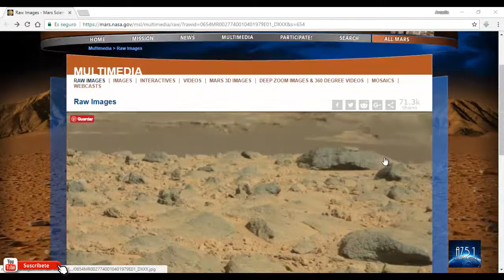DESCUBREN LA GRAN ESFINGE DE MARTE, ¿NUEVA EVIDENCIA DE VIDA EN EL PLANETA ROJO?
Hace millones de años, el planeta rojo Marte podría haber sido perfectamente la Tierra 2.0, o posiblemente mucho mejor. A parte de las investigaciones científicas, los expertos en anomalías espaciales llevan años descubriendo extraños objetos que podrían ser la prueba definitiva de la existencia de una civilización marciana avanzada. Como una imagen enviada por el rover Curiosity de la NASA, que muestra una supuesta Esfinge marciana que podría medir más de 60 metros de altura, mucho más grande que la Gran Esfinge de Guiza​, que mide 20 metros.